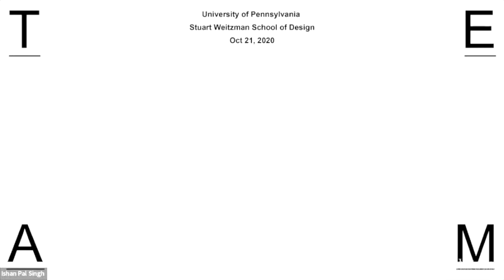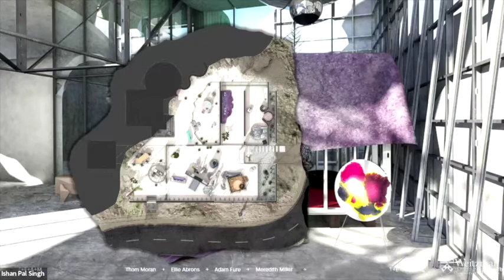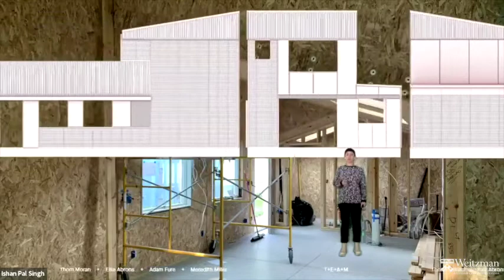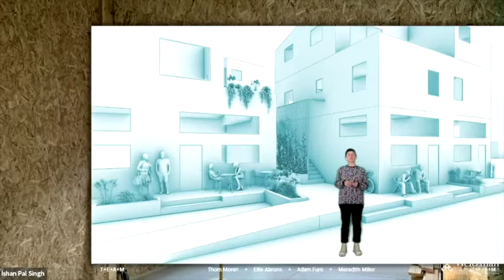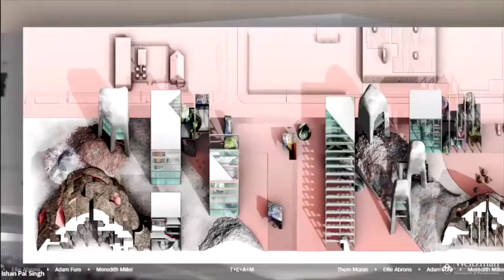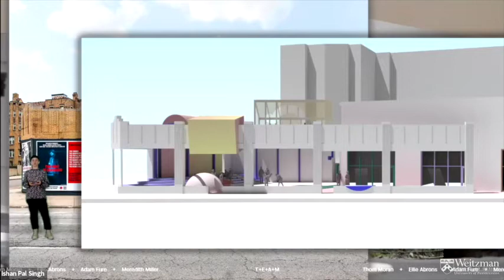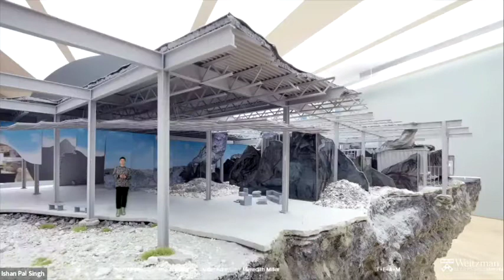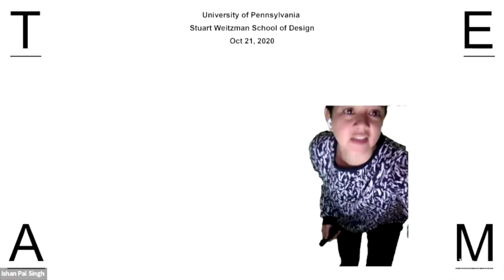The Weitzman School of Design Presents: Ellie Abrons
On Wednesday, October 21, the Department of Architecture welcomed Ellie Abrons for a lecture.⠀
Ellie Abrons is a licensed architect, principal of T+E+A+M, and Associate Professor of Architecture at the University of Michigan Taubman College of Architecture and Urban Planning, where she was the A. Alfred Taubman Fellow in 2009 – 2010.

Abrons received her Master of Architecture from the University of California Los Angeles where she graduated with distinction and received the AIA Certificate of Merit. She received her BA in art history and gender studies from New York University and has a certificate in graphic and digital design from Parsons School of Design.